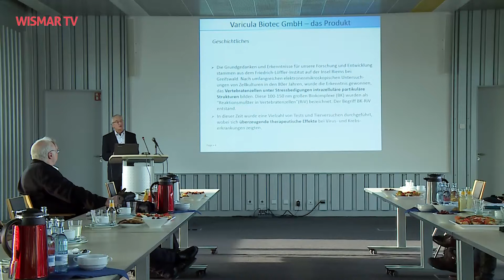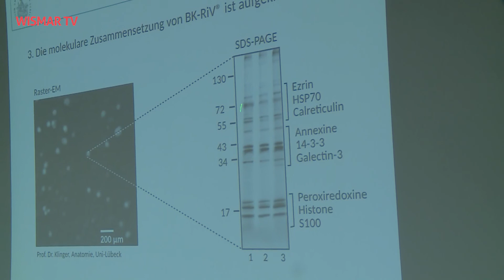Wirtschaftsminister Harry Glawe bei Wismarer Pharmaunternehmen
Die Varicula Biotec GmbH im Hafen von Wismar ist ein innovatives Pharmaunternehmen. Hier wird an Medikamenten aus Tierzellen geforscht, die schwere Krankheiten wie Krebs oder chronische Entzündungen bei Menschen heilen können. Das Land unterstützt das Unternehmen mit Risikokapital über die Mittelständische Beteiligungsgesellschaft. Wirtschaftsminister Harry Glawe hat die Varicula Biotec am 13. Februar besucht.